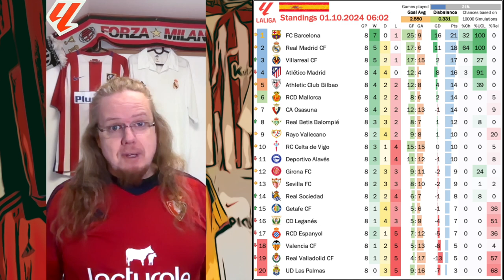Week in Review, Oct 01, 2024: Leverkusen park the bus, United embarrassed, Scandal in Madrid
Join me for a brief overview of what happened in Europe's big leagues over the past week.

00:00 Intro
00:10 Bundesliga Highlights of Round 5
02:37 Eredivisie Highlights of Round 7
03:38 Ligue 1 Highlights of Round 6
04:50 Premier League Highlights of Round 6
08:09 Liga Portugal Highlights of Round 7
08:19 La Liga Highlights of Round 7
09:53 La Liga Highlights of Round 8